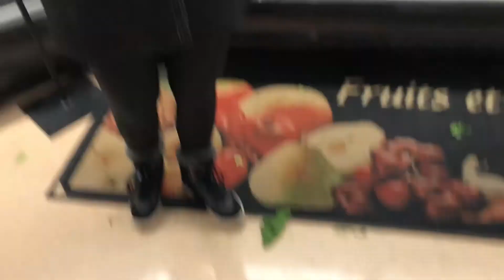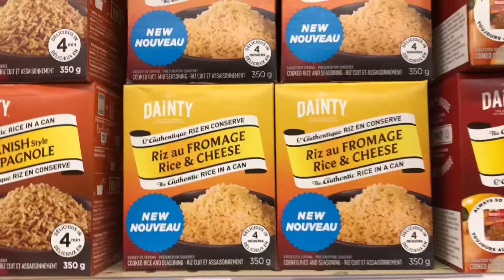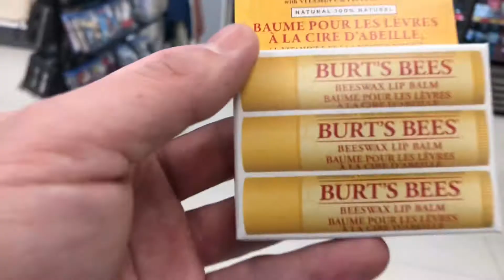OUR HEALTHY GROCERY HAUL ! EAT CLEAN AND LOOSE BODY FAT FOR SUMMER ! | EVERYDAY WITH MEL & JAY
( Ladies and Gents in today’s vlog we tryyy and get our healthy grocery haul ! )

I got cookies!! :/

But seriously its time to eat clean and loose that unwanted body fat!!

Like a lot of people around this time of year we try and start cleaning up our diets to loose some of that unwanted body fat!!

The first thing to change in order to get that flat stomach or them six pack abs is your diet!
Abs are made in the kitchen not the gym!!

So let’s stay focused and work as a team to all reach our goals and summertime beach bodies!!

We want to motivate you all to make smarter/healthier choices at the grocery store thus making it easier to stay on track at home!

* EVERYDAY WITH MEL & JAY *